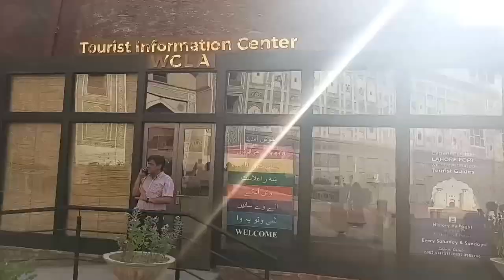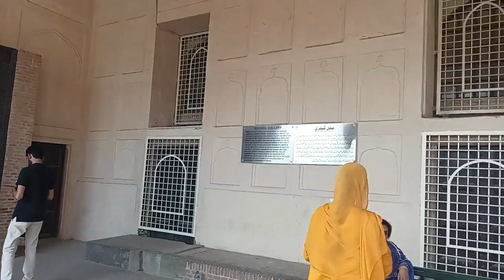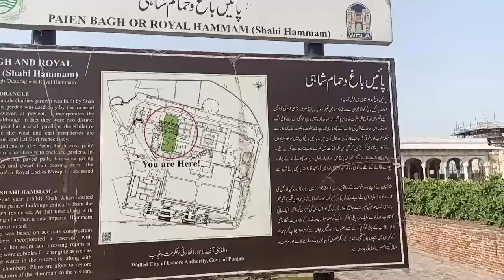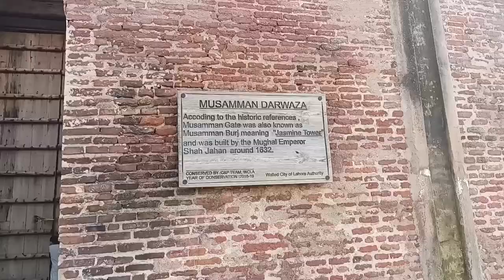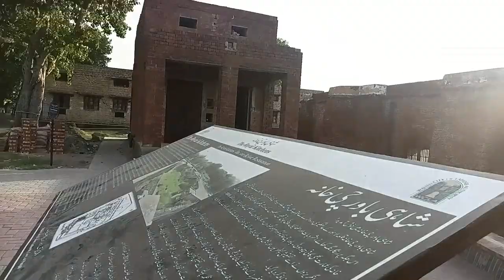British Ne Shahi Qila Mein Church Qaim Kar Diya Tha | Tourists Visit Lahore Fort in Big Number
A detailed visit of Lahore Fort exposing all its well spread Diwans and Palaces like never before…